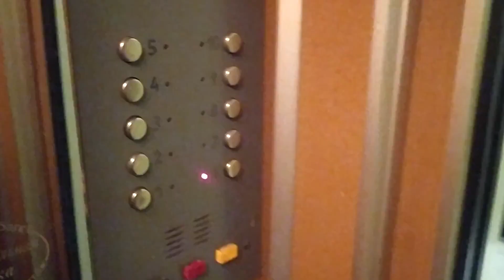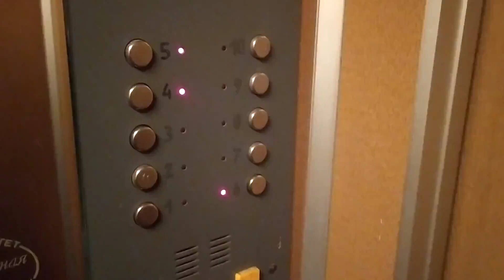Пассажирский лифт (КМЗ-1996) г. Москва, Багратионовский проезд, 1с1, под-1 (26.04.2021)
Информация.
• марка: КМЗ
• тип: пассажирский
• грузоподъёмность: 400 кг
• скорость: 1 м/с
• количество остановок: 6
• установлен: 1996 г
• списан: 06.2021 (заменён на ЕЛМ)